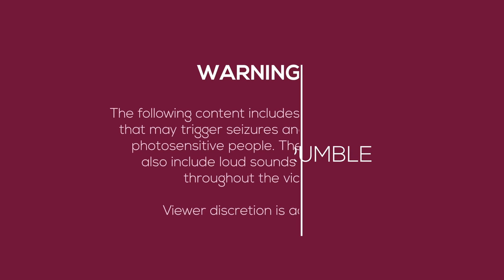What if Clash was a Bossfight? [Fanmade JSAB Animation]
CHAPTERS:
0:00 Introduction
0:38 Level Selection
1:07 Main Level
4:25 End Screen

Been a while since I've worked on a boss, so I decided to take a break with the FNF stuff and go back to JSAB!

The long-awaited and most requested level to be turned into a boss is finally here

P.S. Hope ya'll like the modified intro and outro too!

Big thanks to @vinboi  once again for rendering the animation once again. This video would not be possible without all of his help!

This animation is based on Just Shapes and Beats, and is owned by Berzerk Studio.

Follow the music artist!